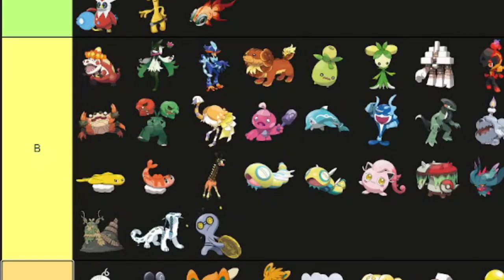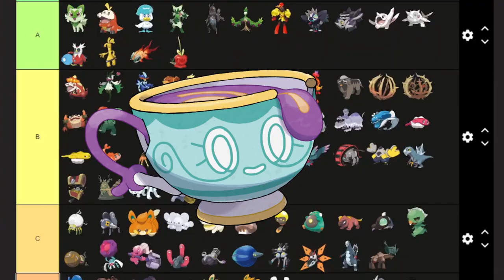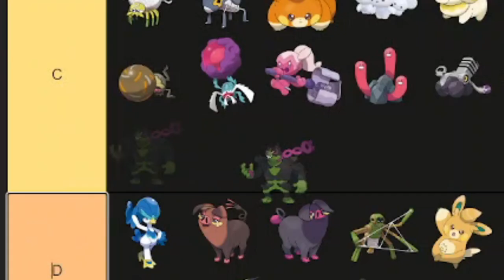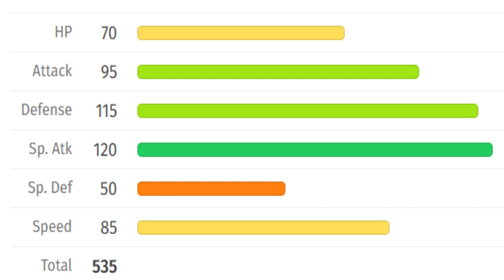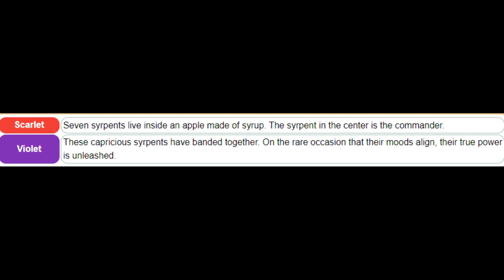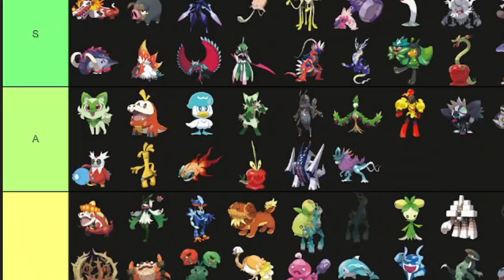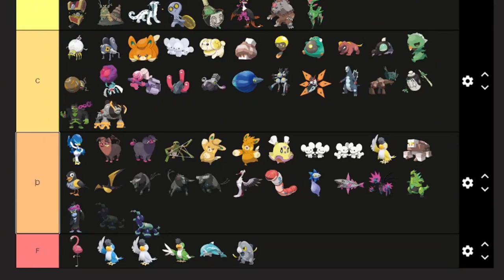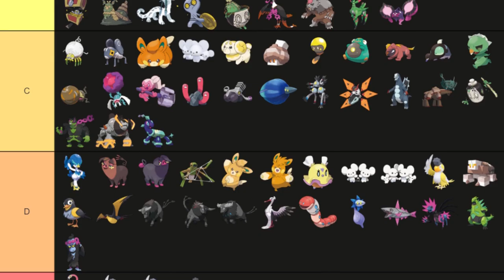Ranking the DLC Mons in Pokemon Scarlet and Violet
Pocket Monster Mash
Credits:

Food World Inferno Mariachi - Rayman Origins